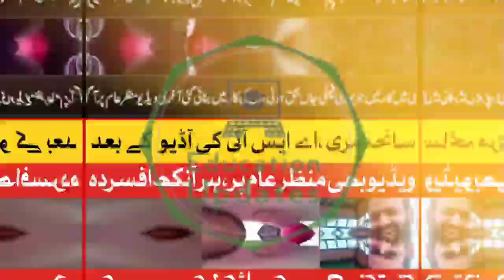Last Voice Message Of Police ASI Naveed Iqbal | Snowfall in Murree 2022 | By Education Updates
Hi...!